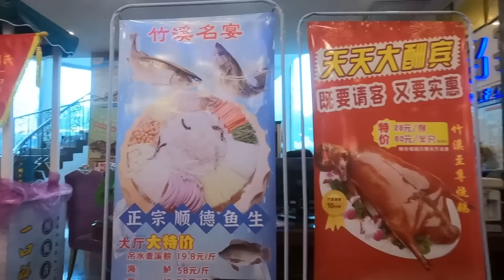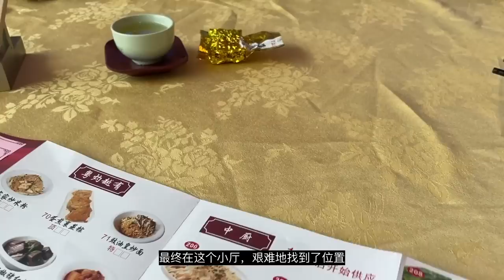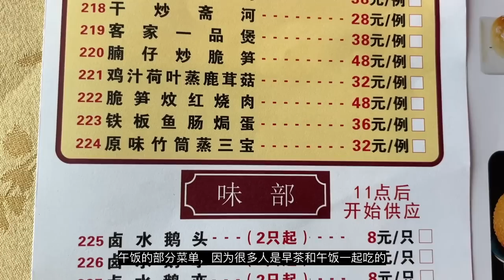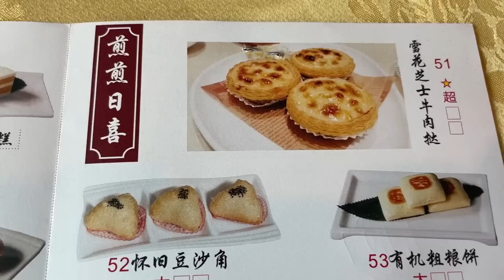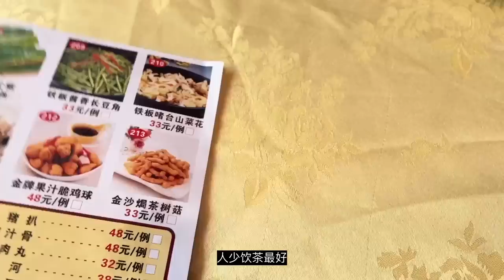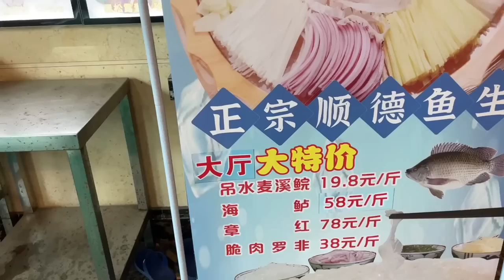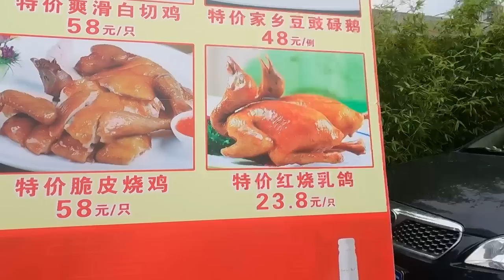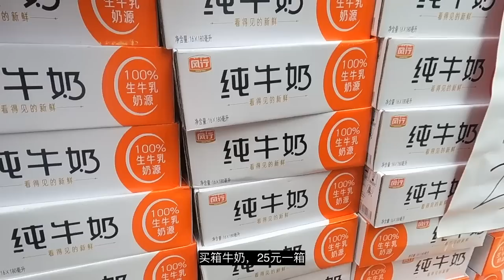1广州平民美食生活: 全场爆满！!必须早来！极难有位！？71元两人消费！便宜！豪华粤菜酒楼早茶！最佳饭店！传统市场疯狂抢购！Cantonese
1广州平民美食生活: 全场爆满！!必须早来！极难有位！？71元两人消费！便宜！豪华粤菜酒楼早茶！最佳饭店！传统市场疯狂抢购！Cantonese

视频介绍：早上我们先开车到广州芳村吃早餐，饮早茶。酒楼很大，全部满座，很难找到位置，还有特价乳鸽18元一只，烧鹅60元！抵食！我们吃了7种点心，总共消71元。之后在附近一个传统肉菜市场买菜，买肉，水果，早餐包点，粽等。价钱便宜，疯狂购物！

本次早茶消费：货币：RMB人民币
排骨，肉丸，凤爪三拼：23元
甜品芒果椰汁糕+榴莲奶油点心：16元
煎猪肉韭菜饺子：12元
炸咸水角：8元

餐厅地址：中国 1, 荔湾区茶滘茶滘路1号CN 广东省 广州市 邮政编码: 510370
餐厅名：竹溪名宴

市场地址：中国广东省广州市荔湾区芳村花蕾路 邮政编码: 510370
市场名称：百合园市场（芳村中市市场）

00:00 开车前往广州芳村饮早茶
01：22 三层都爆满人，几乎找不到空位
03：58 菜单和价钱
06：21 享用点心
18：25 结账一共消费71元
19：50开车前往市场买菜
21：37买鸡13元一斤
24：28买菜，菜价便宜各类很多
32：03买粽2元一只
34：28买太多，放回车上，再次进入市场
35：41买早餐包子，6元一大包
36：42买肉类，海鲜，鱼
40：14买水果，牛奶

1Guangzhou Civilian Gourmet Life: The audience is full! !Must come early! Very hard to get a seat! ? 71 yuan for two people! Cheap! Luxurious Cantonese restaurant morning tea! Best Hotel! Crazy buying in the traditional market!

Video introduction: In the morning, we will drive to Guangzhou Fangcun for breakfast and morning tea. The restaurant is very big, all the seats are full, it is difficult to find a seat, and there are special specials for 18 yuan for a pigeon and 60 yuan for a roast goose! Resist food! We ate 7 kinds of dim sum and spent a total of 71 yuan. Afterwards, we went to a nearby traditional meat market to buy vegetables, meat, fruits, breakfast buns, rice dumplings, etc. Cheap price, crazy shopping!

This morning tea consumption: Currency: RMB
Ribs, meatballs, and chicken feet: 23 yuan
Dessert mango coconut milk cake + durian cream dessert: 16 yuan
Fried Pork and Chive Dumplings: RMB 12
Fried salt water horn: 8 yuan

Restaurant address: China 1, No. 1 Chajiao Road, Liwan District, CN Guangzhou, Guangdong Province Postcode: 510370
Restaurant Name: Zhuxi Famous Banquet

Market Address: Hualei Road, Fangcun, Liwan District, Guangzhou City, Guangdong Province, China Postcode: 510370
Market name: Baiheyuan Market (Fangcun Zhongshi Market)

00:00 Drive to Guangzhou Fangcun for morning tea
01:22 The third floor is full of people, and there are almost no vacancies
03:58 Menu and prices
06:21 Enjoy snacks
18:25 checkout a total consumption of 71 yuan
19:50 Drive to the market to buy vegetables
21:37 Buy chicken for 13 yuan a catty
24:28 to buy vegetables, all kinds of vegetables are cheap
32:03 buy rice dumplings for 2 yuan each
34:28 Bought too much, put it back in the car, entered the market again
35:41 Buy breakfast buns, 6 yuan for a big bag
36:42 Buy meat, seafood, fish
40:14 buy fruit, milk